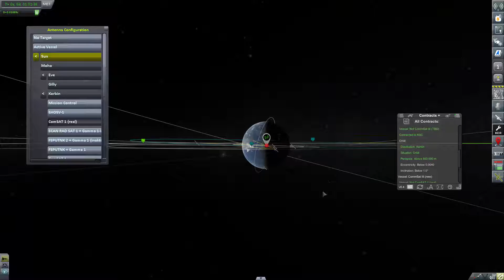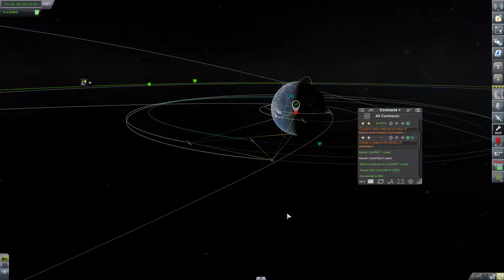LP • Kerbal Space Program [Modded] • [#036] [Deutsch] [HD+] • ComSAT 2 Justierung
«Kerbal Space program»
KSP ist ein Indie Sandbox Spiel von Squad

«Voll Sozial»
Sollte es dir mal danach belieben mit mir oder anderen der Comunity zu Reden/Schreiben ist hier die Möglichkeit:
Ich selber Gammel da immer irgendwo rumm.

Bei weiteren Wünschen oder Empfehlungen: ab in die Kommentarsektion damit!